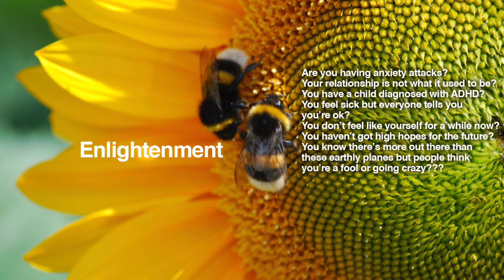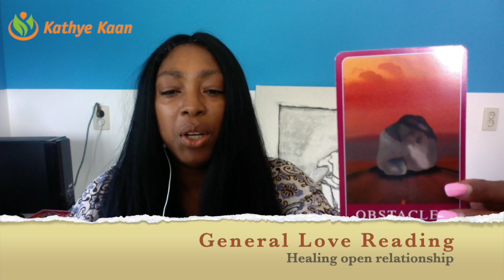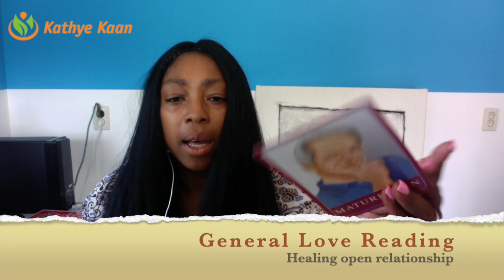SAGITTARIUS SEPTEMBER 2019 LOVE READING | THEY FEEL THE SAME ABOUT YOU TOO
SAGITTARIUS SEPTEMBER2019 LOVEREADING | THEY FEEL THE SAME ABOUT YOU TOO

Kathye